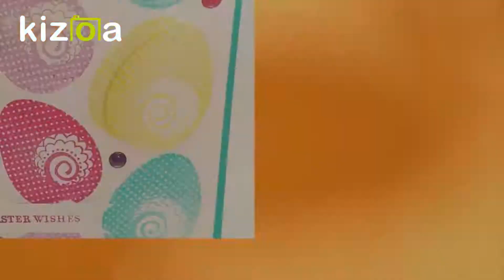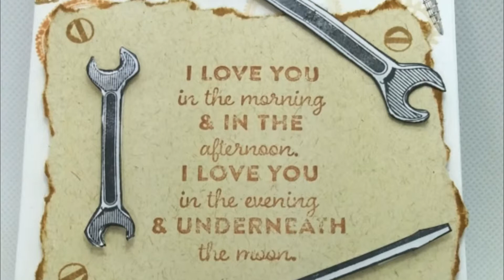...For Him / Pour Lui